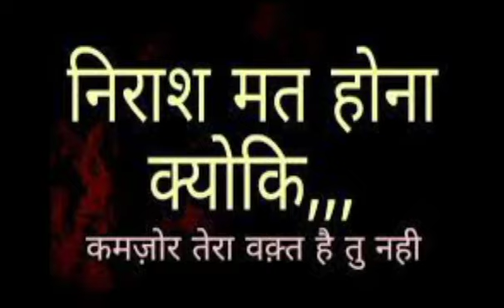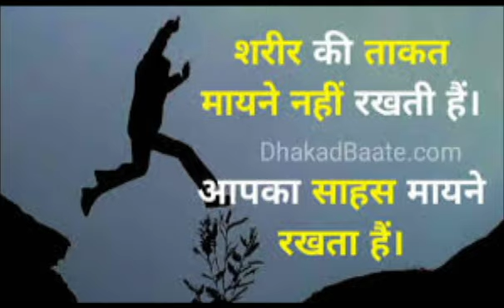Motivational video | सही दसा और दिशा का समनवय हो जाये 🙏 Assam Rifles,Friends of The North East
Motivational video l